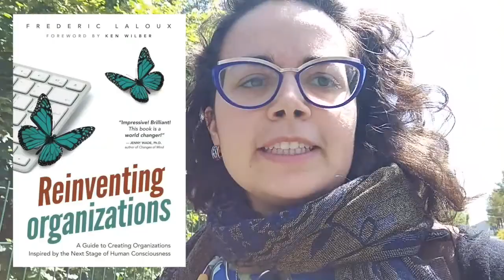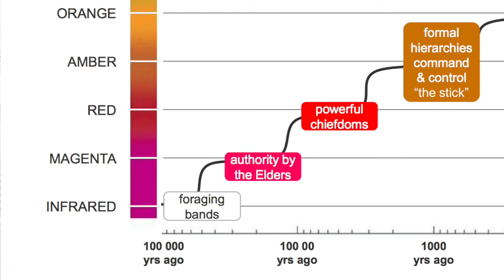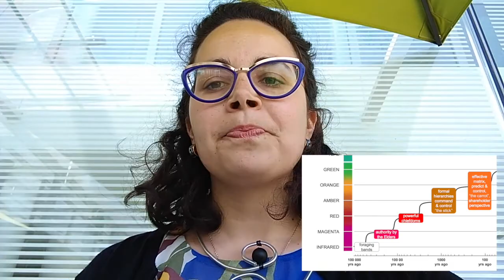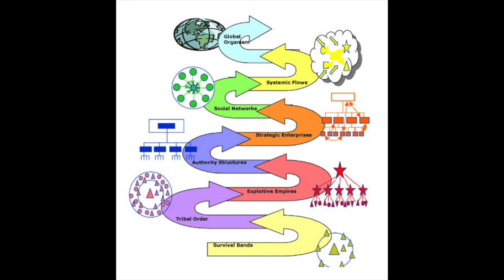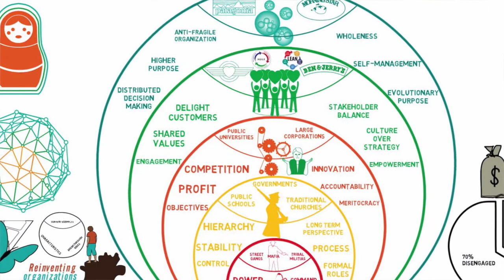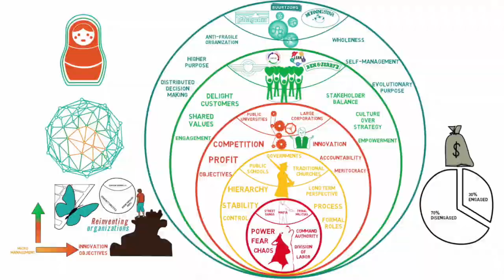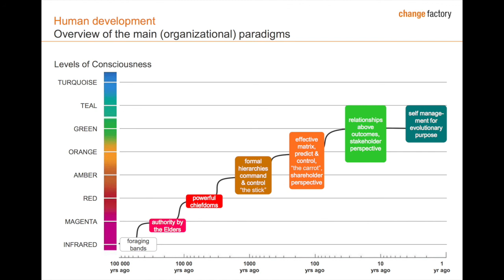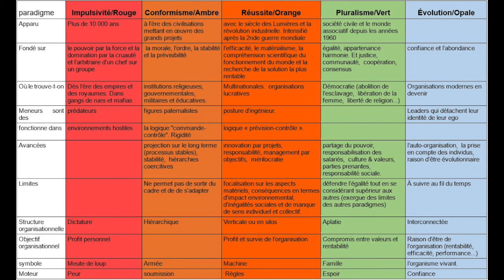Les types d'organisations à travers les âges - Reinventing Organisations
Le livre de Frédéric Laloux est maintenant disponible en français et en version DB.

Inscriptions pour l'incubacteur de Juillet 2017 ouvertes cette semaine. voir dans Prestations.

--- Qui suis-je ? ---

Digital nomade de 29 ans. Je suis coach de vie et de la transformation digitale. J'accompagne des individus et des organisations vers une nouvelle version d'eux même. Je propose des séances d'accompagnement en ligne pour aider mes clients à se dépasser et vivre leurs rêves.

Passionnée de développement personnel, management, économie, nouvelles technologies, sociologie, anthropologie, histoire des religions, médecine naturelle, alimentation vivante, voyage et minimalisme. Aujourd'hui j'écris un blog sur l'économie intuitive qui né du croisement de toutes ces disciplines.

J'ai encadré des équipes de formateurs dans la transformation digitale des entreprises et accompagné leurs dirigeants dans la conduite du changement. Je constate qu'aujourd'hui le monde de l'entreprise ne demande qu'à évoluer vers un nouveau modèle où tout reste à inventer.

--- C'est cadeau ! ---

= 100 jours pour augmenter mon taux vibratoire, tous les jours un direct.

--- Les liens ---

--- Prestations ---

Toutes mes formations, séances de coaching et prestations de conseil aux entreprises